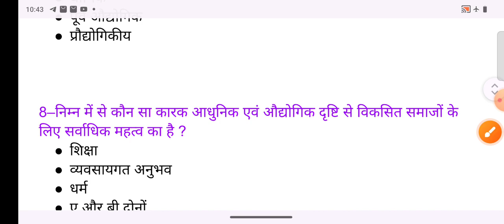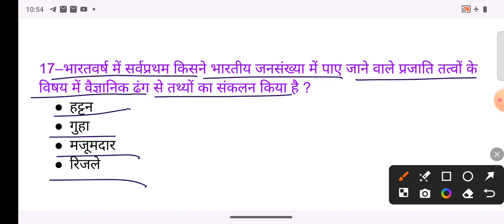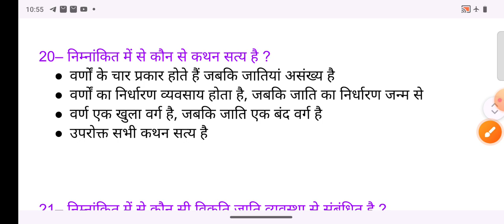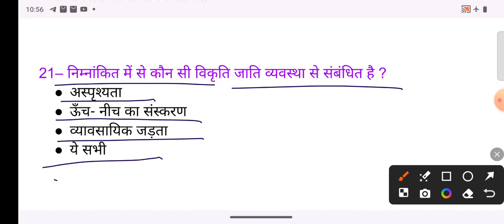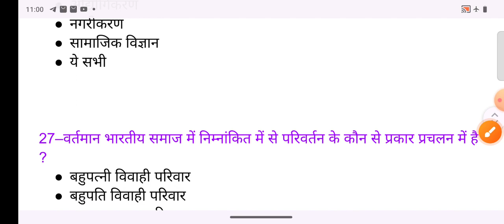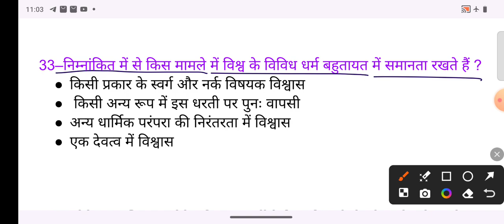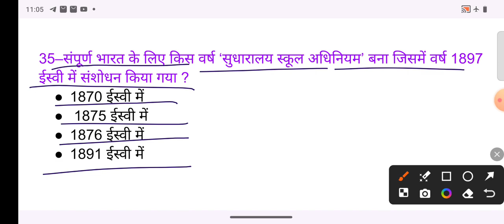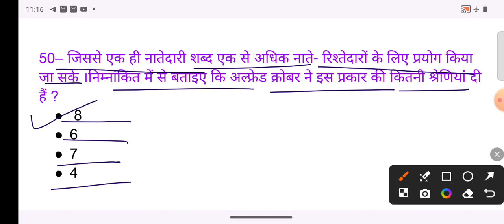DSSSB PGT/ BIHAR PGT/ UP PGT 2024 SOCIOLOGY CLASSES / 50 MOST IMPORTANT MCQ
👉DSSSB PGT💯💯💯
👉BIHAR PGT💯💯
👉UP PGT 💯💯💯
👉2024 SOCIOLOGY CLASSES 💯💯
👉 50 MOST IMPORTANT MCQ✨✨
👉SOCIOLOGY PRACTICE SET✨✨✨✨